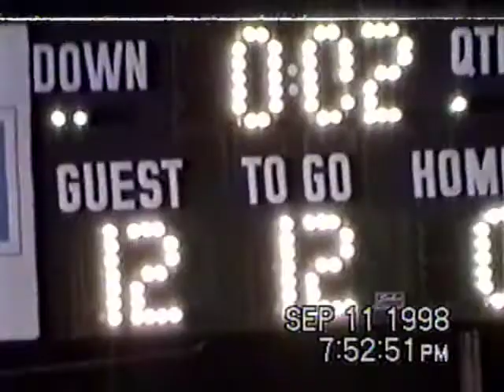Mt. Vernon Mountaineer Football vs Miller Cardinals 1998 33-6